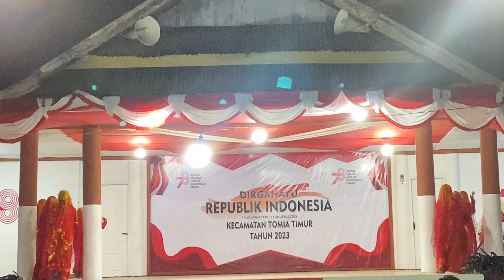Qasidah SMP Satap Kulati | Keren, Harus masuk kategori Juara 🔥